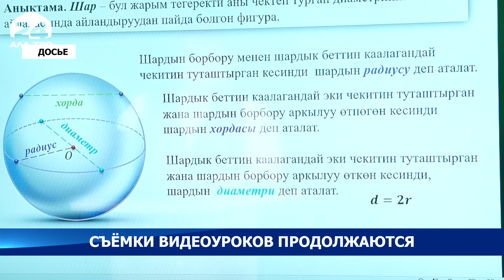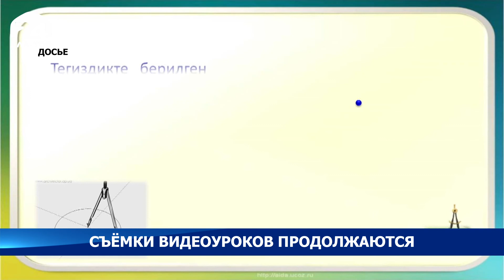К новому учебному году снимаются видеоуроки - Новости Кыргызстана